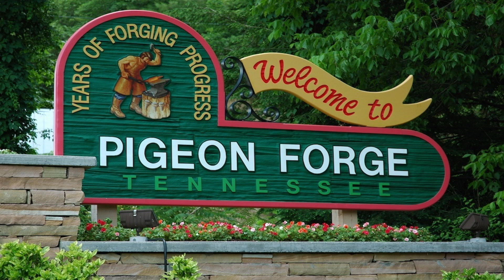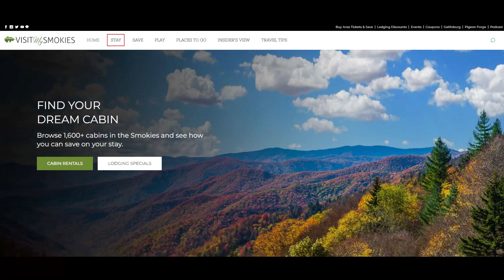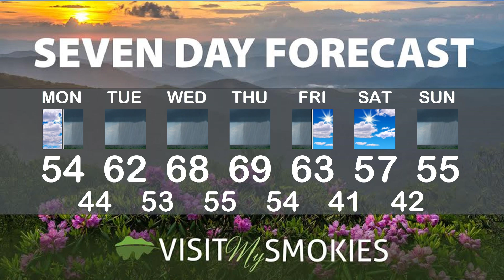Gatlinburg and Pigeon Forge Weather for Week of December 5 2022.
The radar gets busier this week in the Smokies, and our Smoky Mountain Meteorologist Paul Poteet explains which days will be the wettest. What are some good indoor alternatives? He's got the story on Yama Con, and the holiday-themed shows in Pigeon Forge and Gatlinburg. Also: is it too late to get a Christmas cabin?